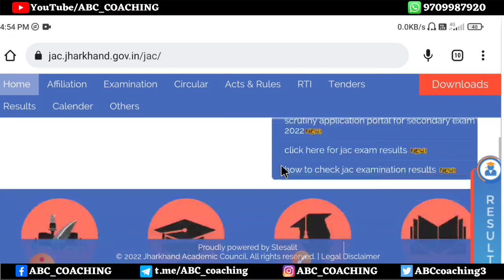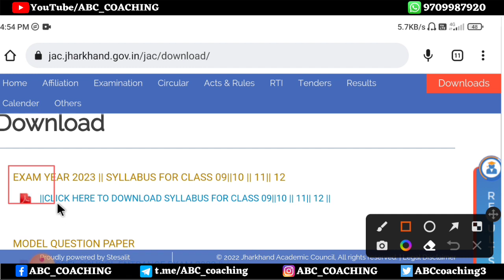Jac ने जारी किया official Syllabus | jac board exam 2023 | jac board exam 2023 news today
जैक ने जारी किया official Syllabus | jac board exam 2023 | jac board exam 2023 news today

📌Follow us -

Jharkhand Board exam 2023 kab hoga
Jharkhand Board exam 2023 objective question
Jharkhand Board exam 2023 class 12th
Jharkhand Board exam date 2022 class 12
Jharkhand Board exam date 2023 class 10
Jac Board monthly test 2023
Jac Board model paper 2023 solution
Jac Board model paper 2023 solution class 12
abc coaching
jharkhand board result 2023class 10th